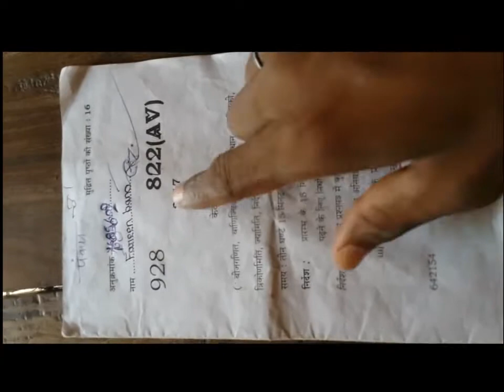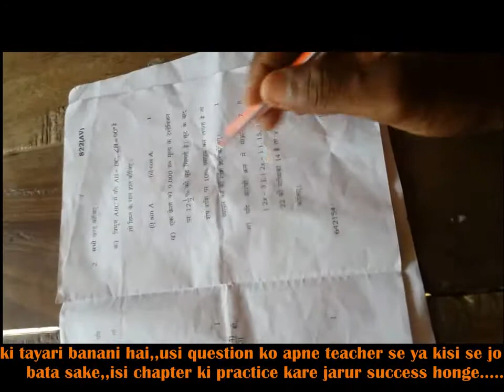UP Board 10th(math)crack exam|| Part 2||#( हाईस्कूल की परीक्षा को First division में कैसे पास करे)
1. how to pass 10th
2. How to qualify highschool
3. How to top in 10th
4. How best mark in Math
5. How to get maximum mark in Highschool
Hello dosto ...Main aaj apki highschool se judi dusri video ko lekar aaya hoon jiska part1 video list me hain use bhi jarur dekhe...
isme aaj hum apko math ke paper ko lekar bataya hai ki kis tarah se question ko solve karna hai .
ek bar jarur dekhe apko Jaroor profit milega.